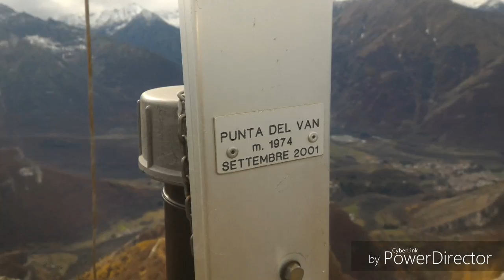ROASCHIA PUNTA DEL VAN 6 novembre 2016